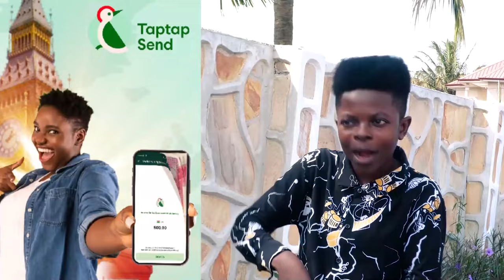Its a Shame to sleep with Married Man - Afia Schwar Exp0sɛs Nana Aba Over Henry Fitz Lɛakɛd Video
Bank Account -
Mobile Money